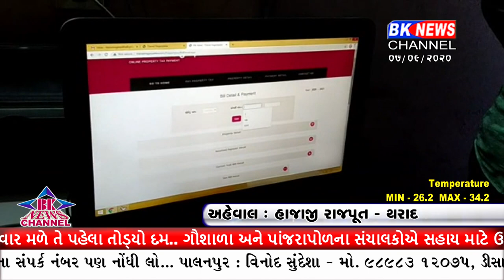થરાદ નગરપાલિકામાં ઓનલાઈન વેરો ભરવાની સુવિધા પણ ઉપલબ્ધ બનાવવામાં આવી..